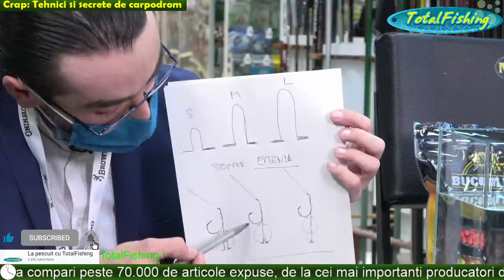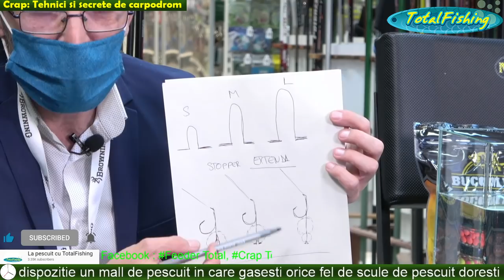Crap: Tehnici si secrete de carpodrom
Ne continuam incursiunea in lumea crapului si in acest episod. Radu Dascalescu il are ca invitat pe Mihai “Max” Alexandru, pescar activ in fenomenul competitional crapist autohton. Scopul acestei intalniri este deslusirea secretelor unui carpodrom. Nu vizam pescuitul de competitie, DAR, vom imprumuta tehnicile de concurs si le vom aplica in partidele de placere.
Intram in problema cu “ monturi obligatorii” . Prin acest termen, incercam sa identificam care sunt mai precis monturile de crap care nu trebuie sa lipseasca din trusa unui pescar pe un carpodrom. Si cum altfel le putem identifica daca nu direct din trusa unui pescar de competitie.
Pentru invitatul nostru exista trei tipuri de monturi. Cele dedicate startului de sezon cand apele sunt reci, cele pentru momentele din sezon cand pestii se hranesc si nu in ultimul rand monturile de crap dedicate perioadei finalului de sezon.
Atat la start cat si la final, monturile sunt extrem de fine. Sunt gandite pe componente usoare si mici cand ne referim la carlige, fire textile moi si subtiri, iar ca momeala DOAR pop-up-uri. Cantitatea de nada care va insoti montura pe substrat este limitata si nu mare in acelasi timp ne spune Max.
Monturile pentru perioada calda a sezonului de pescuit la crap sunt diferite. Mihai apeleaza la fire de tip monofilament cu un grad sporit de rigiditate. In acest mod isi defineste precis nivelul de agresivitate al monturii. “Premiaza” fiecare trasatura venita cu minim 5 boilies-uri. Este o metoda discreta de a mentine vadul activ, fara a speria crapii de pe zona.
De departe, in aceasta perioada a anului pescuieste exlusiv boilies. In conceptia si stilul lui de pescuit, solubilele nu isi au rost. Selectia exemplarelor mai mari o realizeaza cu ajutorul bilelor tari “ vechi “. Acest termen face referire la boilies-uri ramase din sezonul anterior. Se intaresc si este nevoie de un burghiu pentru a fi atasate pe firul de par. Sunt cele mai indicate prin experienta sa acumulata in peste 10 ani de pescuit de competitie.
Daca vreti sa deveniti pescari mai buni si mai bine informati, va recomandam acest material plin de tehnica si informatii pretioase !
Daca sunteti iubitori ai pescuitului la crap, nu ratati acest episod !
Aflati mai multe lucruri urmarind acest material video.
Hai si tu La pescuit cu TotalFishing ! Intra pe blogul nostru
pentru a descoperi mai multe detalii despre pescuitul la crap.
Nu uita sa te abonezi la canalul nostru de Youtube  La pescuit cu TotalFishing !